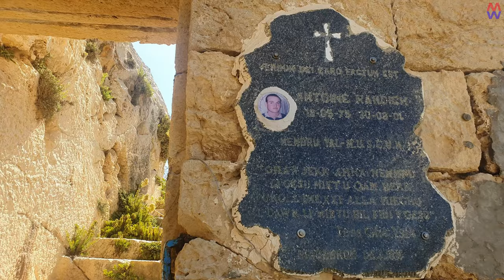Xlendi Bay, Gozo - part1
Xlendi Bay is a popular snorkeling, swimming, diving and dining spot.
There is a small shallow sandy beach perfect for young and old and nice rocky beaches around.
Beautiful view for your lunch or dinner.